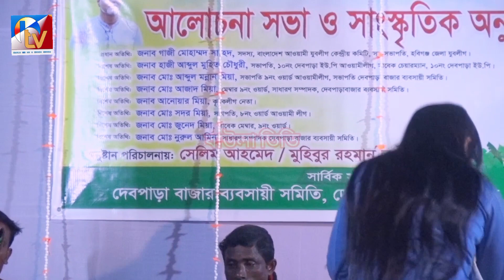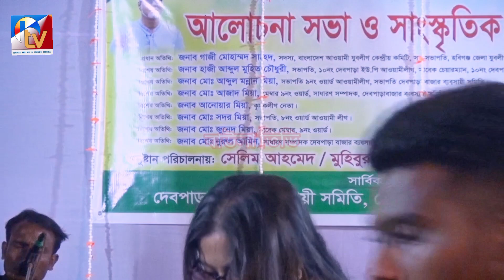baba tumar dorba sob pagoler mela/বাবা তুমার দরবারে সব পাগলের মেলা/শিল্পী ইতি শাহ্‌ বাউল গান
this is a baul song. this song is sung by singe..Eiti..sah. she is one of the famous baul siner in bangladesh. also this song is a viral song of bangladesh. hope everybody will enjoy this song.

এই চ্যানেলে প্রতিদিন বাউল গান আপলোড হয়ে থাকে